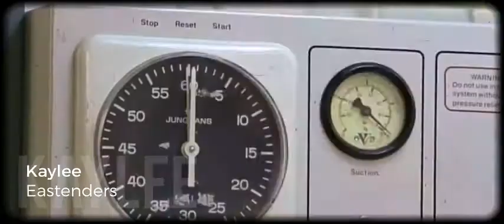Eastenders = Roxy Gives Birth to Amy